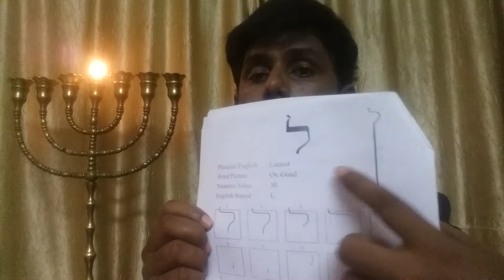சமீப காலமாய் பரவி வரும் "எபிரேய சத்தியம்" அப்படி என்ன தான் இருக்குது இதுல??